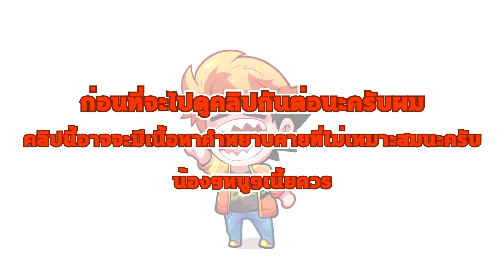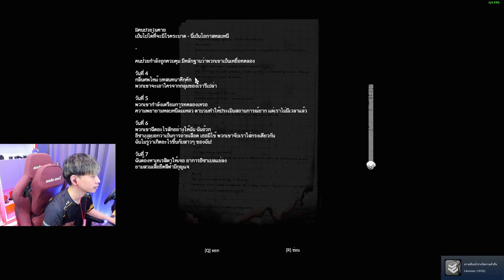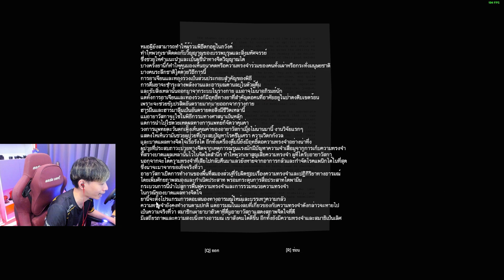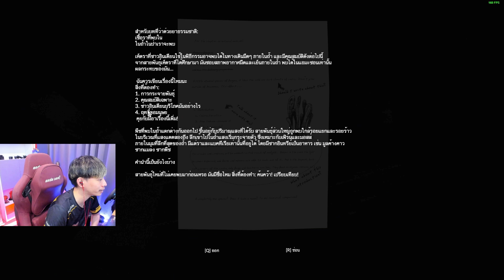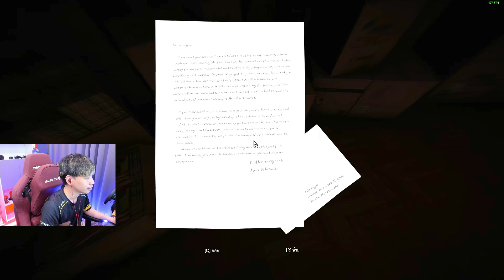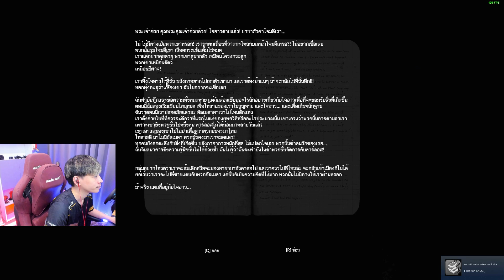ในที่สุดจะได้ออกจากป่าแล้ว #5 | Green hell เนื้อเรื่อง